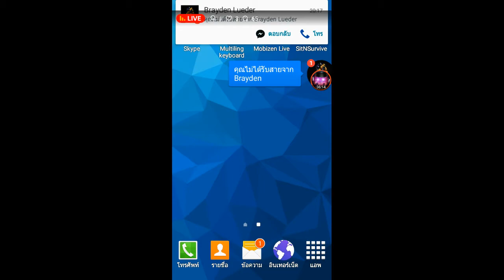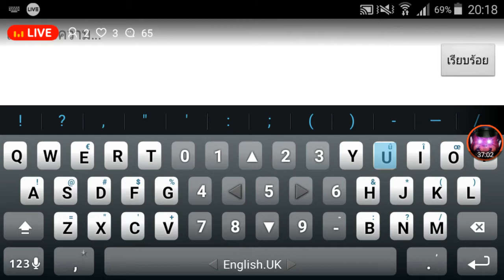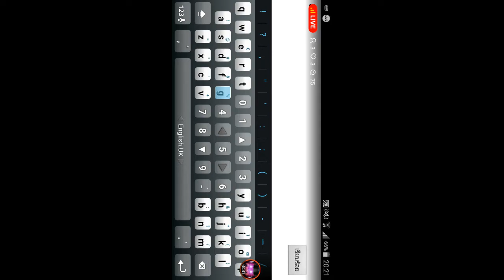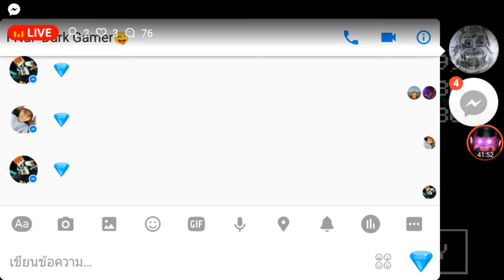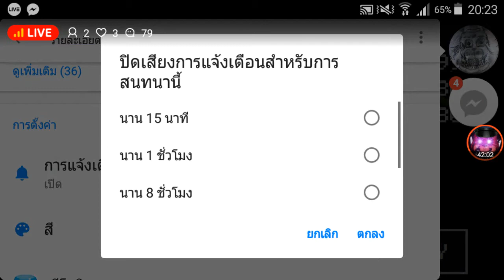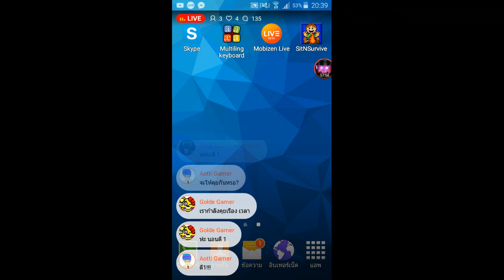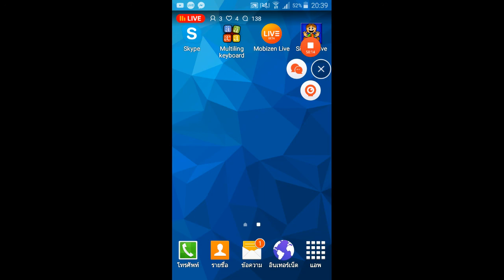Sit'N Survive Live Stream 3 Level